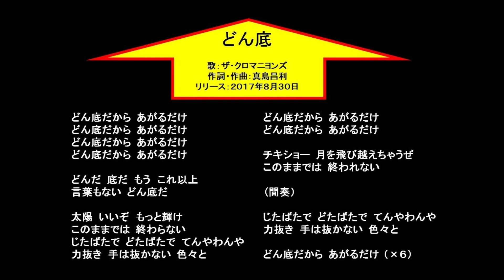どん底 / ザ・クロマニヨンズ / cover / 歌詞(説明欄) / 宅録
【宅録環境】
場所：書斎
(ちそく さん(Drums)と、Guiter NSDさん(Guiter)の生演奏）
(PCにポータブルスピーカーを接続・再生）
歌：生歌
マイク：Gigastone GJKM-6500DG
(設定 ボリューム　3/10　 エコー 1/5)
録音：iPhone ポン置き

【歌詞】
‹‹‹　どん底　›››

歌：ザ・クロマニヨンズ
作詞・作曲：真島昌利

どん底だから　あがるだけ

どんだ　底だ　もう　これ以上
言葉もない　どん底だ

太陽　いいぞ　もっと輝け
このままでは　終わらない

じたばたで　どたばたで　てんやわんや
力抜き　手は抜かない　色々と

チキショー　月を飛び越えちゃうぜ
このままでは　終われない

(間奏）

どん底だから　あがるだけ （×６）